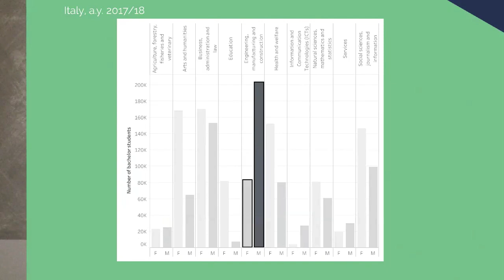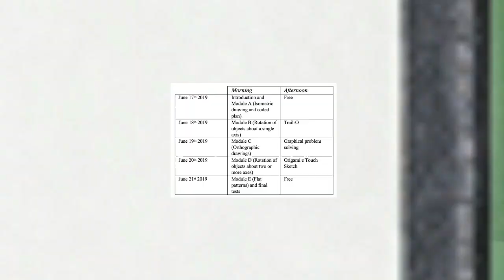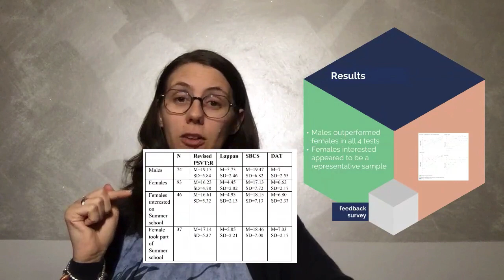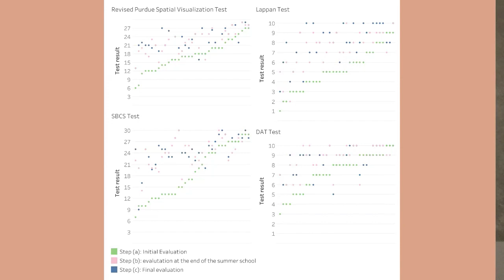SAperI: approaching gender gap using Spatial Ability training week in high-school context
Authors: Maria Giulia Ballatore, Gavin Duffy, Sheryl Sorby and Anita Tabacco

How to cite this work:
Ballatore, M. G., Duffy, G., Sorby, S. and Tabacco, A. (2020). SAperI: approaching gender gap using Spatial Ability training week in high-school context. In F. J. García-Peñalvo (Eds.), Proceedings of the 8th International Conference on Technological Ecosystems for Enhancing Multiculturality (TEEM 2020) (Salamanca, Spain, October 21-23, 2020)